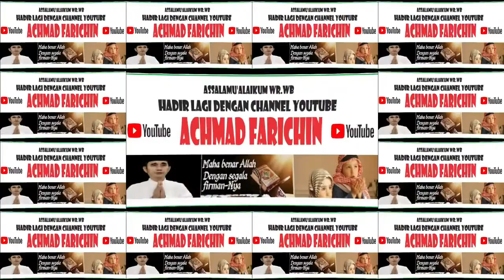QORI H. AHMAD ACHWANI // SURAT AL - IMRAN AYAT 193 - 195